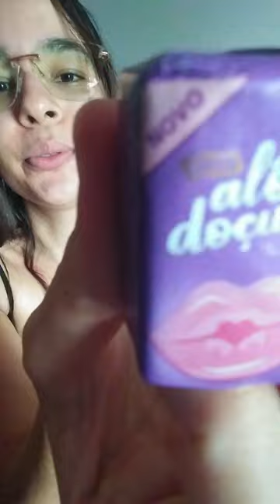NOVOS CHOCOLATES DA GAROTO